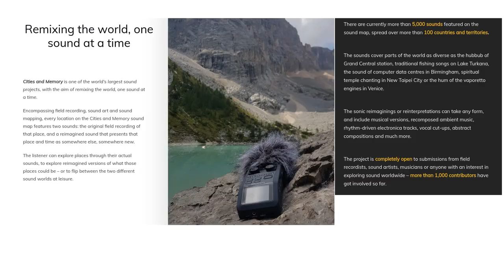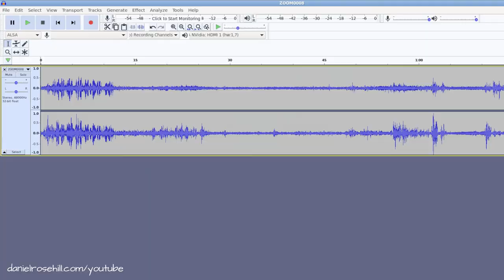Capturing Field Audio For Cities And Memory In Tel Aviv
Capturing field audio in Tel Aviv, Israel using the Zoom H1N for CitiesAndMemory.com.

"Cities and Memory is one of the world’s biggest sound projects, a global, collaborative sound art and field recording programme with the aim of remixing the world, one sound at a time. It covers more than 100 countries and territories with 5,000+ sounds and more than 1,000 contributing artists.
Thousands of field recordings, recomposed and reimagined by artists around the world to create a new, alternative world of sound – you can explore the sounds via the global sound map or by subscribing to our podcast."